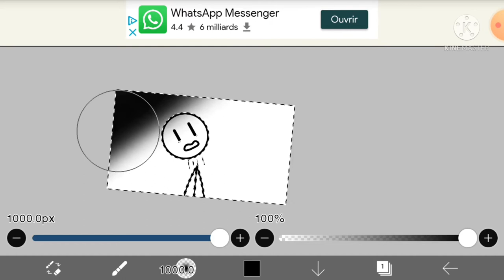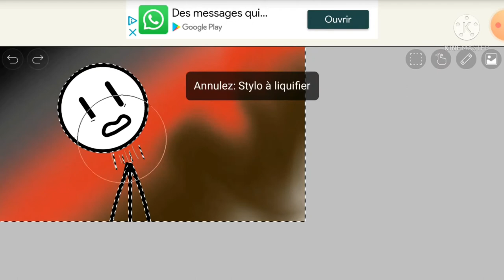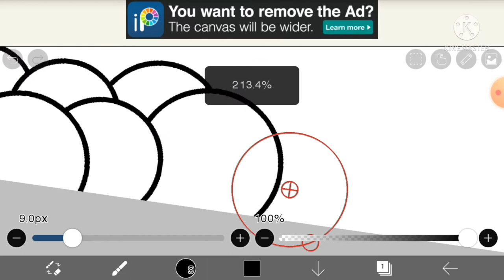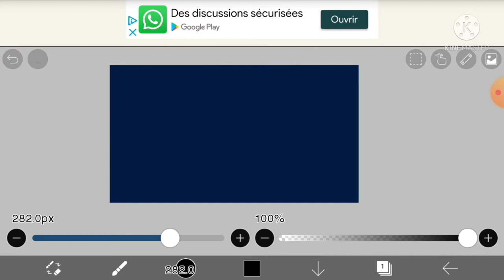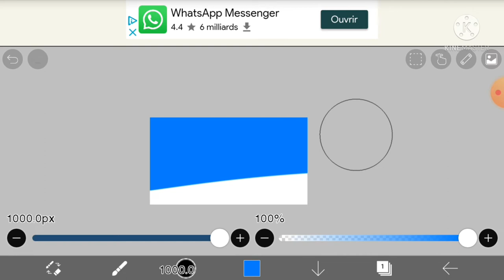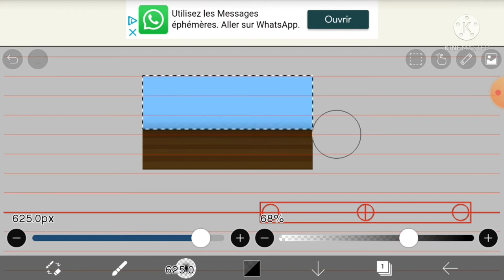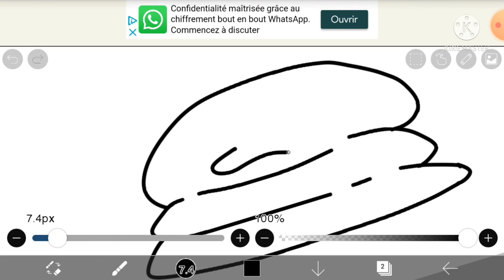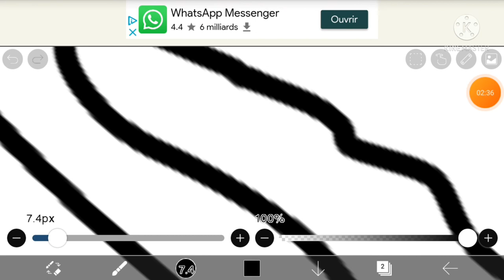Je transforme des expressions en réalité #3 ! ✏ ( Toujours aussi bien !😁 )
Aujourd'hui je refais du dessin, avec un concept que vous commencez à connaître : Je transforme des expressions en réalité ! C'est d'après moi le meilleur épisode que j'ai fais de cette série, j'espère qu'il vous plaira autant qu'à moi !

Mon site de dessin : Ibis Paint

Mon site de Minia : Ibis Paint

Mon site d'animations : FlipaClip

Mon site de Montage : KineMaster

Pour filmer mon écran de téléphone : Xrecorder

Pour filmer mon écran de PC : Apowersoft

Mon Tik Tok: TheRocket.mp4

Mon instagram: TheRocket.mp4